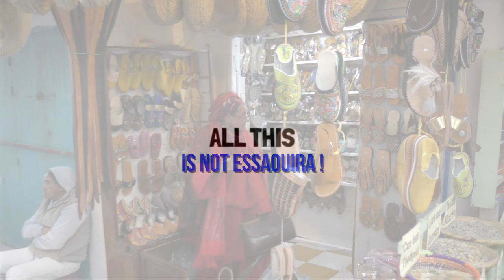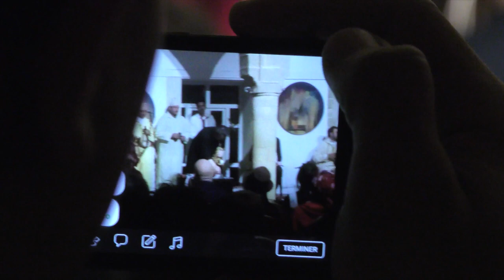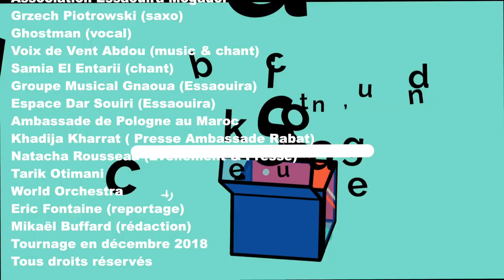Grzech Piotrowski with Morocco musicians (LIVE ESSAOUIRA)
World Music with Grzech Piotrowski and GHOSTMAN, during a "December Captation" with Abdou (vocal) and Samia (vocal). Gnaoua Music in the end of this live.